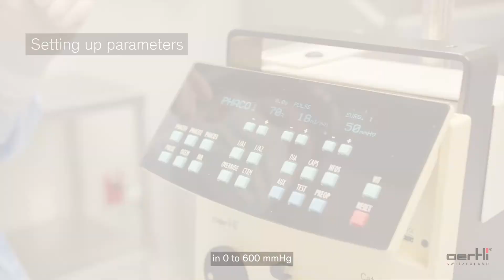Setting up parameters | CataRhex 3 | #007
This instructional video will guide you through the process of setting up the CataRhex 3 with a step-by-step explanation. Part 7 shows how to set up the parameters on the CataRhex 3.

Chapters:
00:00 - 00:26 How to change the function
00:26 - 00:38 Values for phaco power and flow
00:38 - 00:48 Values for vacuum
00:48 - 01:09 Outro